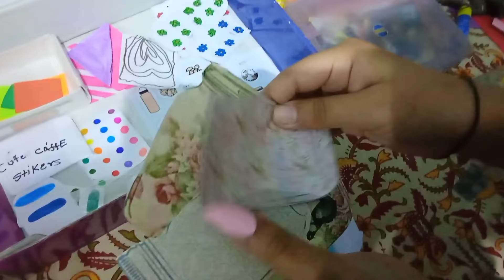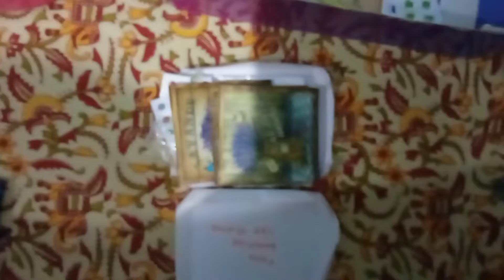(ASMR) packaging order girl no.2